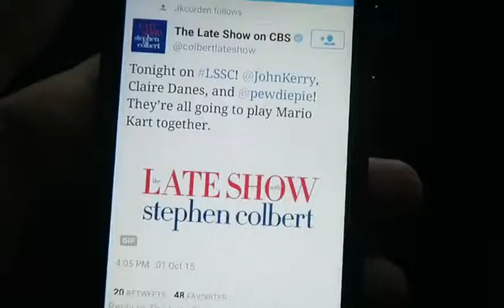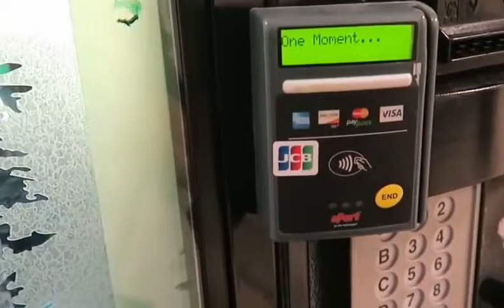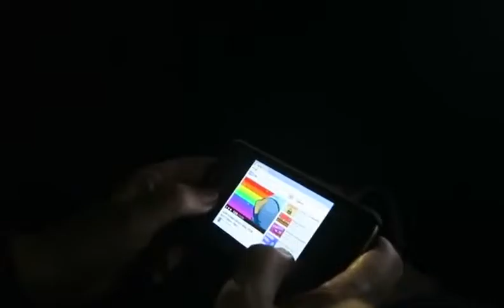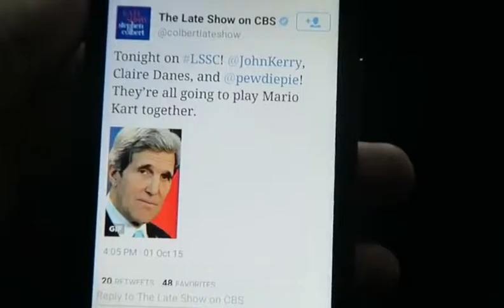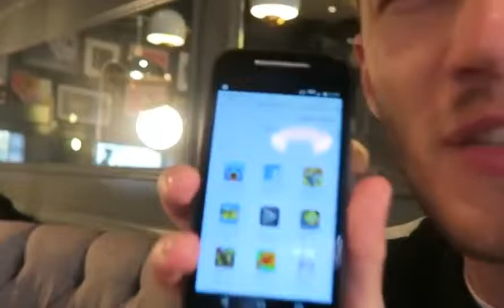Time To Say Bye Mr Wo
Time To Say Bye